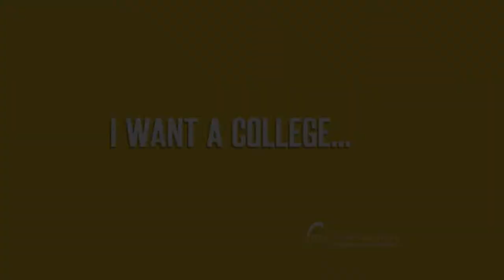Change Your Mind- Choose Horry Georgetown Technical College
Horry Georgetown Technical College's Latest TV Commercial.